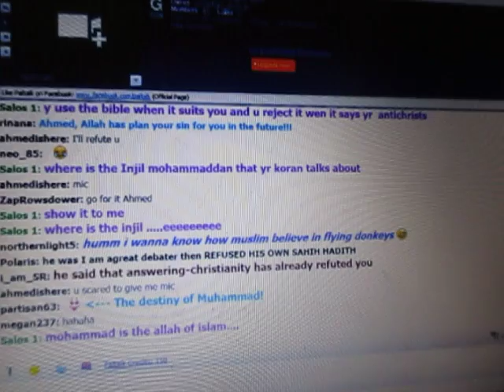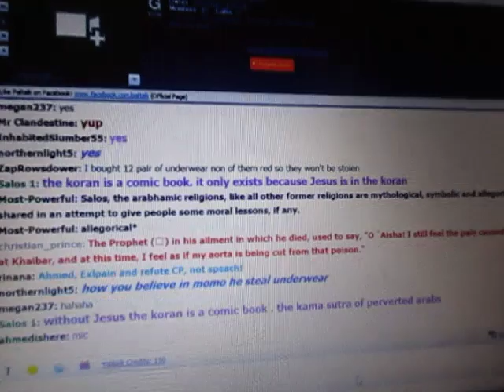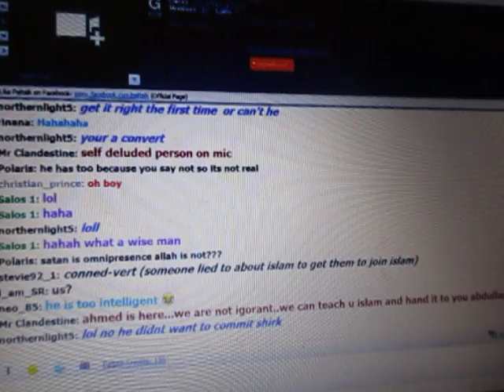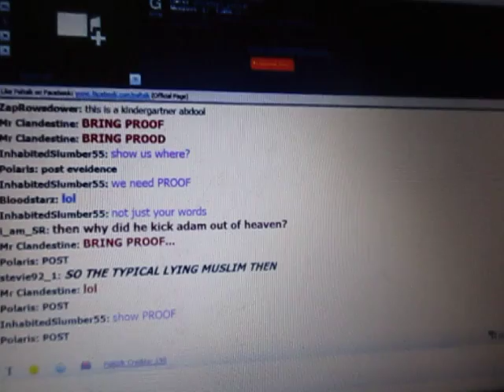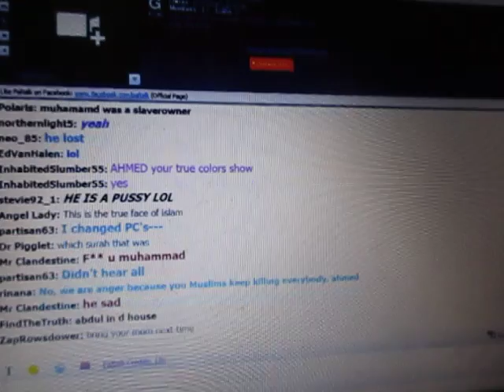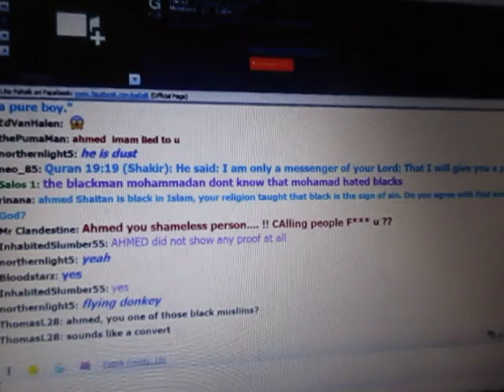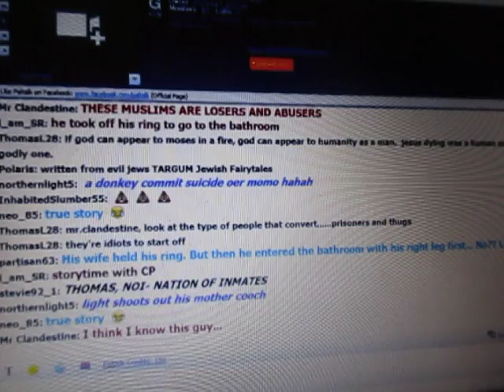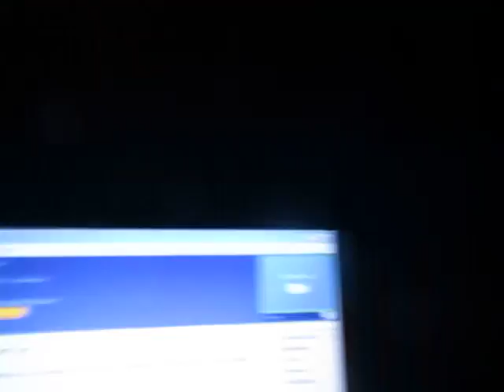The Arabian Prophet (CP) In Action, 6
Christian Prince (author of "The Deception of Allah), kicks up-raised Sunni patooti on a prayer rug facing Mecca.